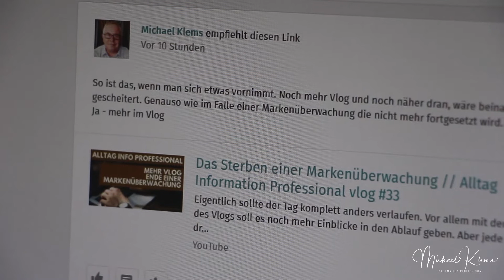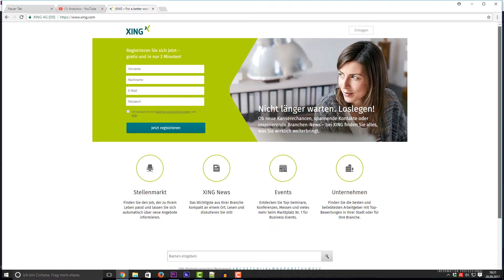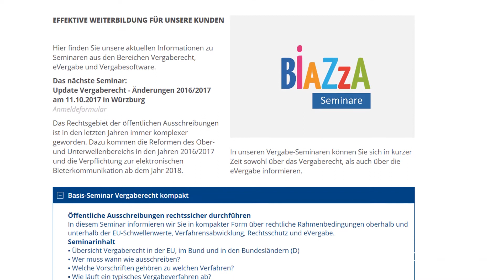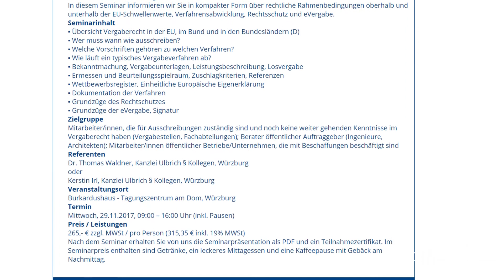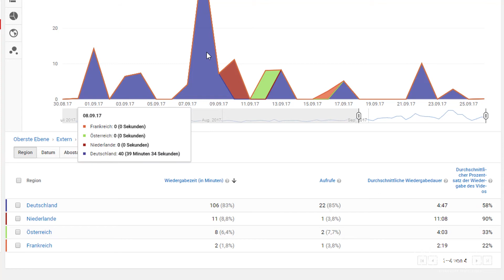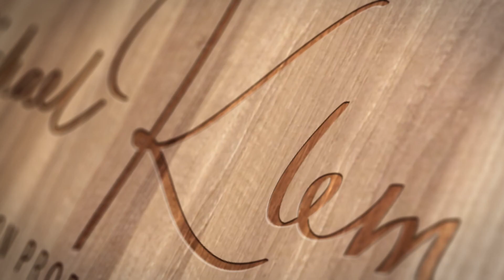Wie Xing Postings die Videoabrufe gesteigert haben | infobroker vlog #34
Heute hat mich Tobias Brandt von der Online Plattform Biazza angerufen. Die Frage an mich: "Wie setzt Du die Links in Xing?" - Ganz einfach und damit war ein Thema für den heutigen Vlog geboren. Aber noch besser. Ich habe mir mal die Zahlen und die Zugriffe auf die YouTube Videos von Xing angesehen.

Ich war positiv überrascht. Xing schafft immerhin 9% der Views heran. Dies finde ich überaus beeindruckend.
Damit hätte ich eigentlich nicht gerechnet. Spannend, dass sich das morgendliche Posten der Meldungen auf
tatsächlich lohnt.

Wie sieht es bei Euch aus? Wo rockt das Content Marketing so richtig?

Austausch, Diskussionen und Fragen zum Thema? Gerne in den Kommentarbereich

Link zum Seminar von Biazza und Tobias Brand zum e-Vergabe Seminar

▬ Über infobroker.de  ▬▬▬▬▬▬▬▬▬▬▬▬

 - Firmenauskünfte
 - Markenrecherchen
 - Markenüberwachungen

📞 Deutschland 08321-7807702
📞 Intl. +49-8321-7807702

▬ Musik ▬▬▬▬▬▬▬▬▬▬▬▬

Objektive
10-18 mm Objektiv
50 mm Objektiv

Zubehör

▬ Hinweis ▬▬▬▬▬▬▬▬▬▬▬▬